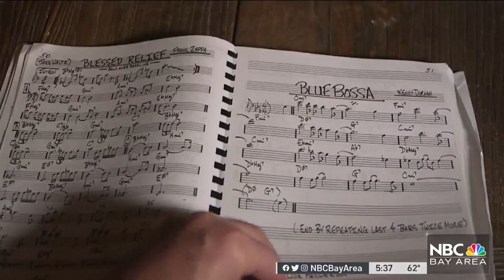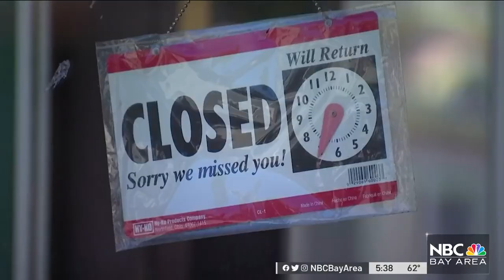San Francisco Singer Paula West Is Timeless as Her Music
NBC Bay Area is celebrating Black heritage by shining the light on some of the people who use their actions, and voices, to create the diverse Bay Area community. Joe Rosato Jr. has the story of a San Francisco singer who is as timeless as her songs.